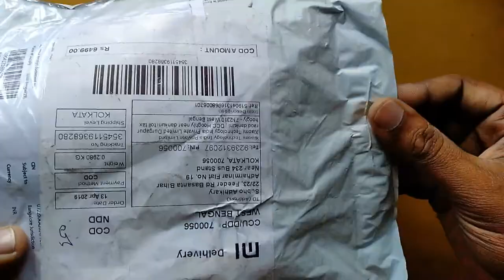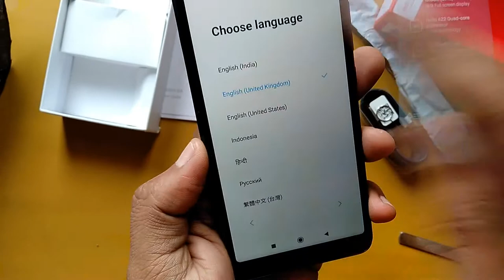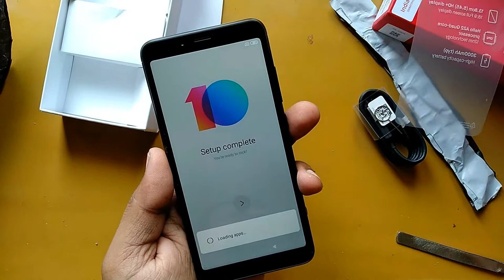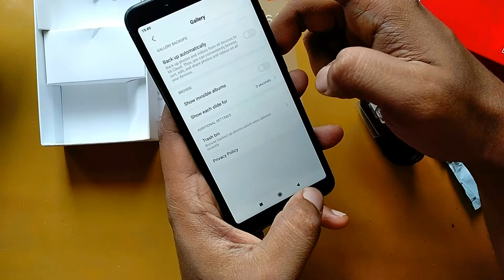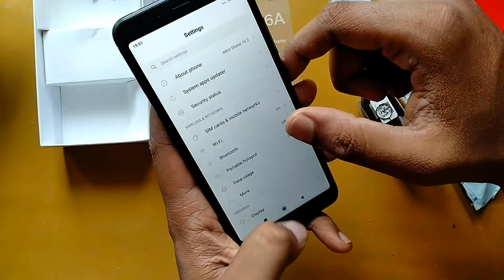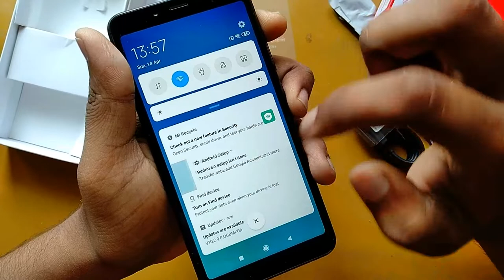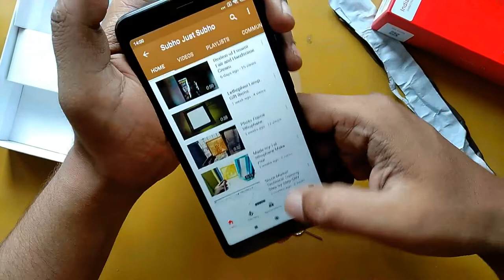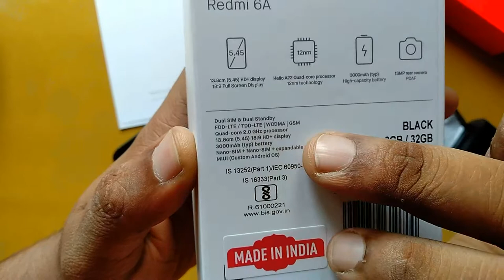Xiaomi Redmi 6A 32GB Review By Subho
Even you can for Youtube video making. But not for the have gaming. Over all the phone is great. Good sound quality, Picture and Screen Quality is So So, .